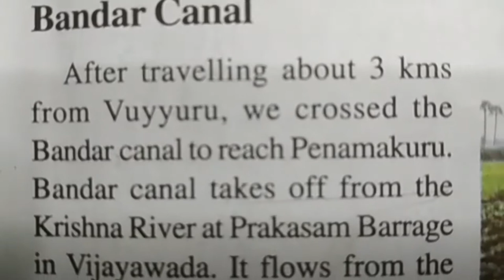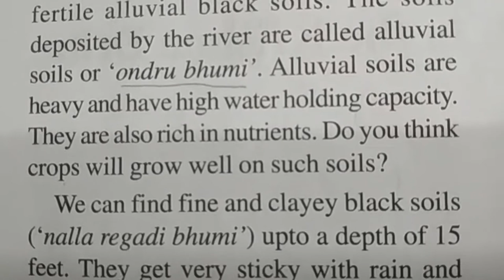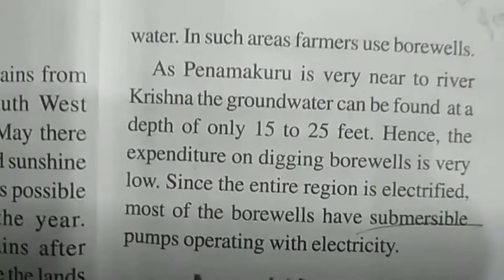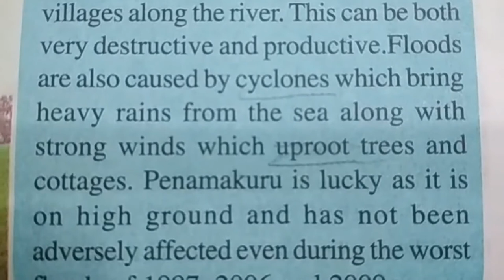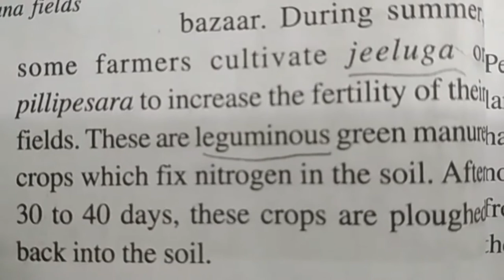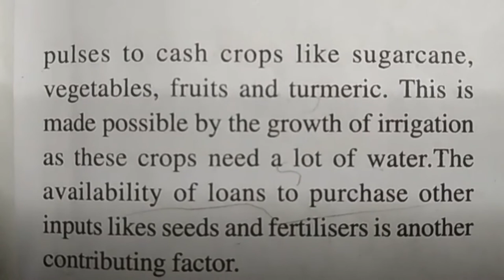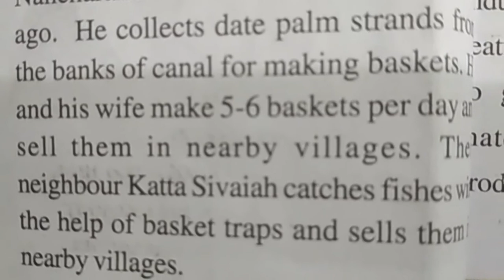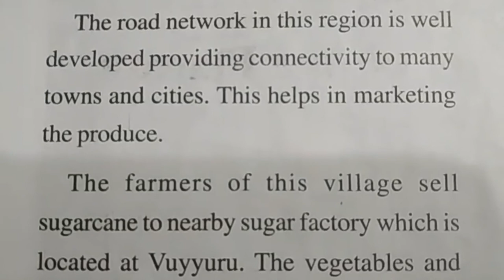Telangana TS 6th class Text Books Lesson 3 Penamakuru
6th class FA and SA internal Exams preparation study material...Telangana TS 6th class Text Books Lesson 3 Penamakuru.